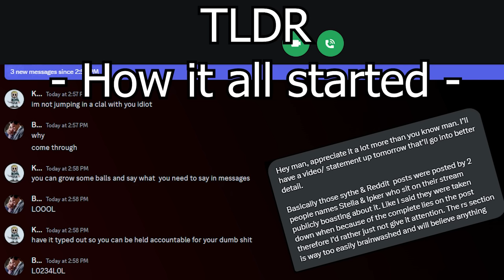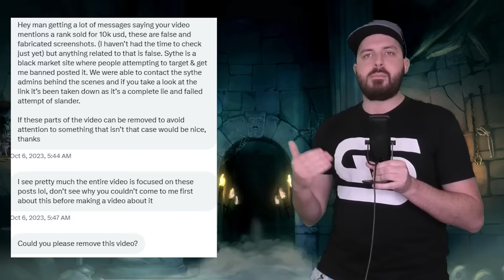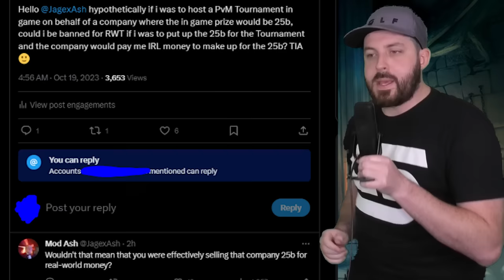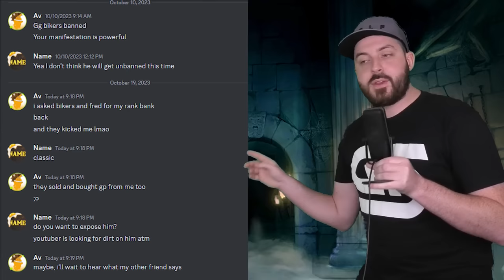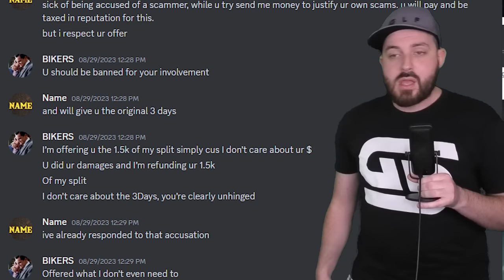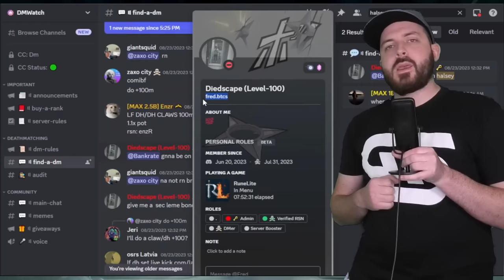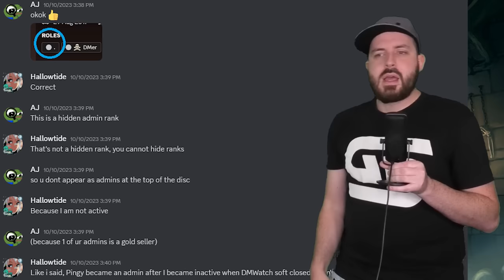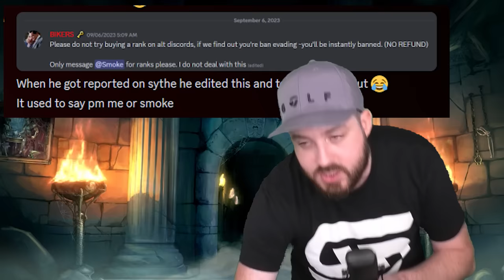Exposing RWT & Deathmatching in OSRS - Jagex Needs to Ban DMing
Bikers your invitation ends on the 5th of November. I know I said a week in the video but because I don't like you, and I think you're a coward. That also gives you less time to start deleting dm's and modifying your discord server to try and cover your tracks, but its all already been recorded and screenshotted with times and dates.

As for everyone else, please find the Dropbox link below giving all the information I have permission to share in the video plus a few extra goodies for you all to enjoy! :)

Code: KINGCONDOR

Sunday 8:30pm - 1am
Monday 8:30pm - 1am
Tuesday 8:30pm - 1am
Wednesday OFF
Thursday 8:30pm - 1am
Saturday OFF

24 Hour streams - 1x Per Month

Sunday 12:30pm - 5pm
Monday 12:30pm - 5pm
Tuesday 12:30pm - 5pm
Wednesday 12:30pm - 5pm
Saturday OFF

Sunday 7:30am - 12pm
Monday 7:30am - 12pm
Tuesday 7:30am - 12pm
Wednesday 7:30am - 12pm
Saturday OFF

Address:
SUITE 8036